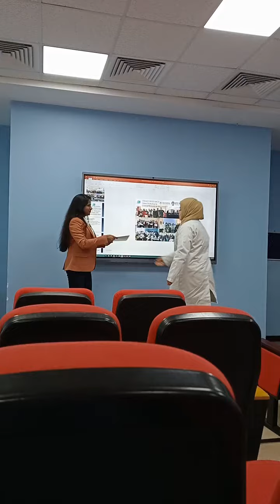Dubai Pharmacy colleges seminars students honest feedback